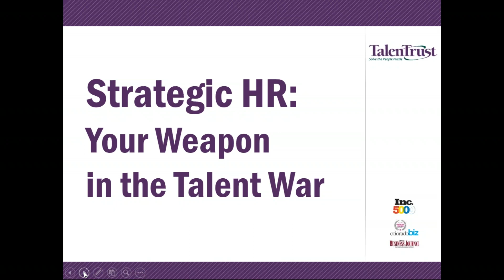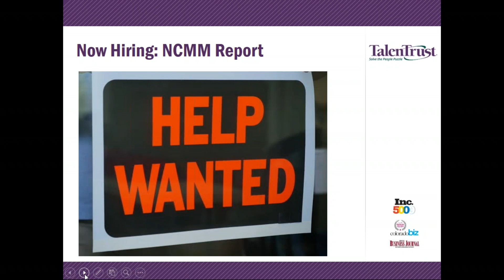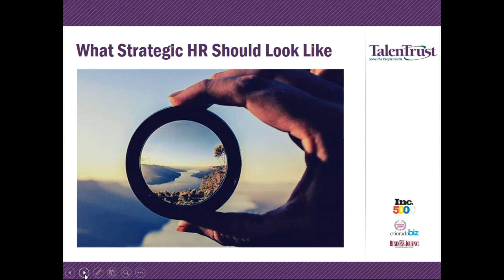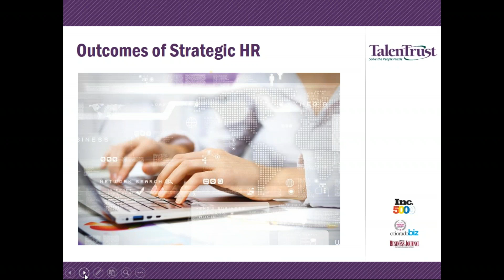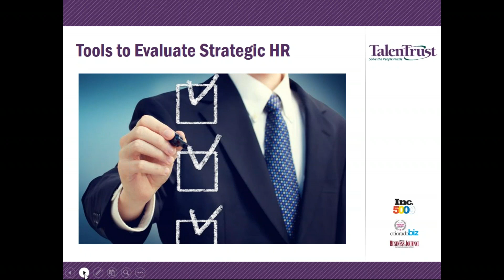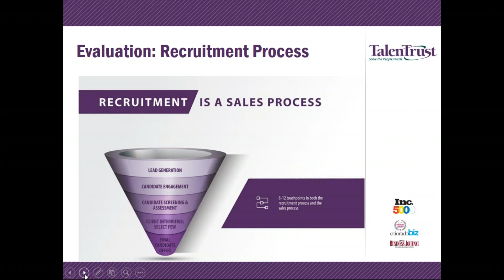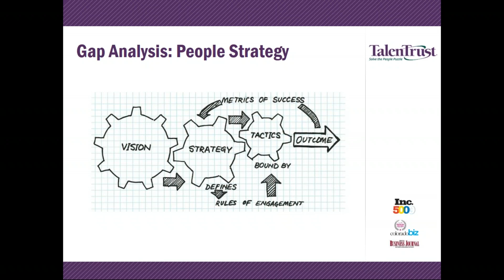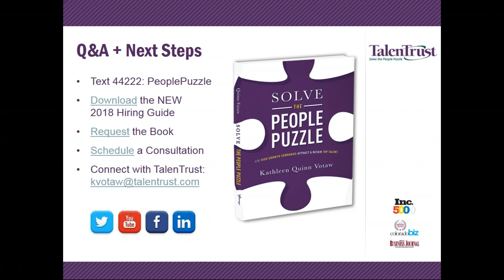Strategic HR Your Secret Weapon in the Talent War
Learn how and why you must make retention and recruitment top priorities.
Talent tops the list of major decisions CEOs will make this year, with 87% of Vistage survey respondents citing this issue as #1. Talent should be a strategic priority for your organization because a tight labor market, coupled with expectations for increased hiring, means that both recruitment and retention are becoming increasingly difficult.
During this webinar, participants will:
• Consider how HR must evolve, becoming more strategic to meet market demands.
• Get the tools to evaluate current efforts.
• Gain critical insight to advance from a handful of HR tactics to a robust human capital strategy.